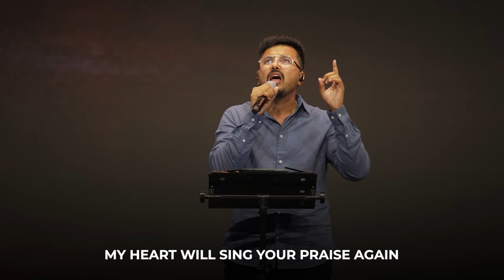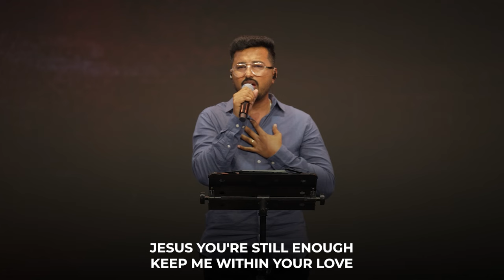Do it Again | Cover by APC Worship (Live)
SONG NAME: Do it Again

Watch our online Sunday Church service live stream every Sunday at 10:30 a.m. (Indian Time, GMT+5:30). Spirit filled, anointed worship, Word and ministry for healing, miracles, and deliverance.